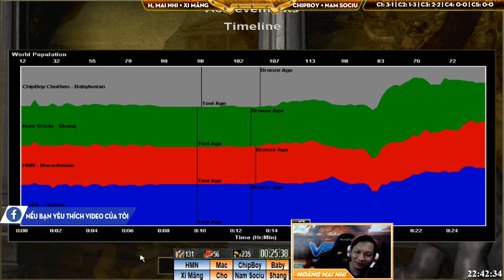22 Random - C3T5 || Hoàng Mai Nhi , Xi Măng vs ChipBoy ,Nam Sociu 24/03/2019